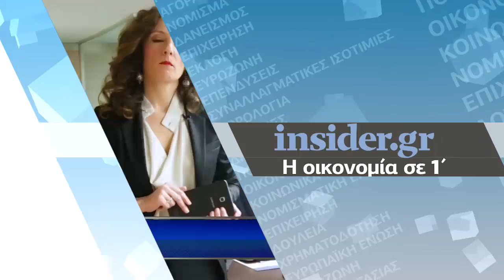Η οικονομία σε 1' από το - 22/1/2018